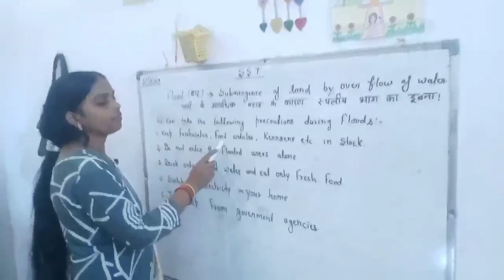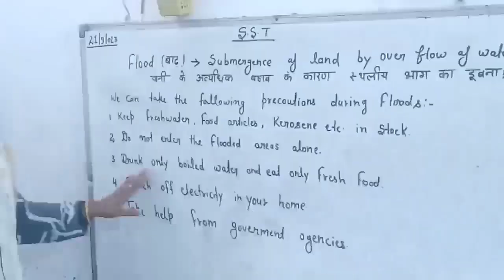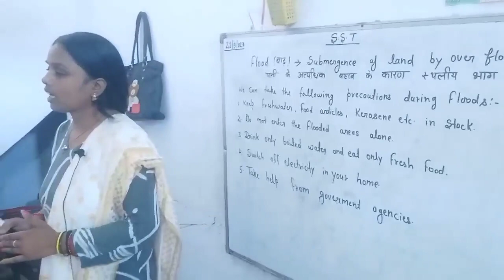SST : Flood with Poonam Mam